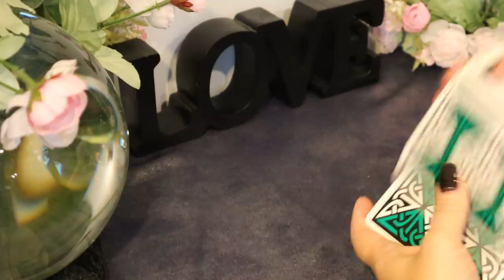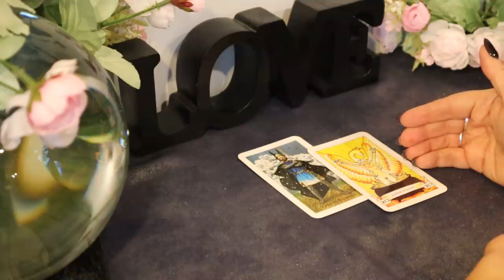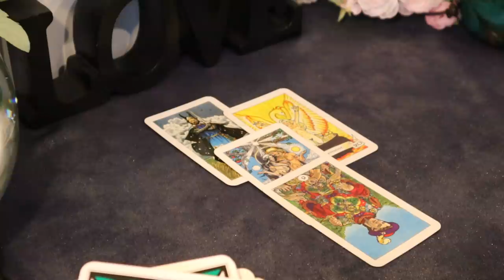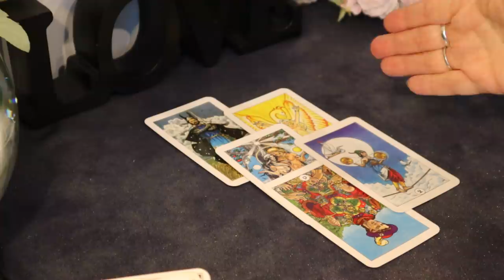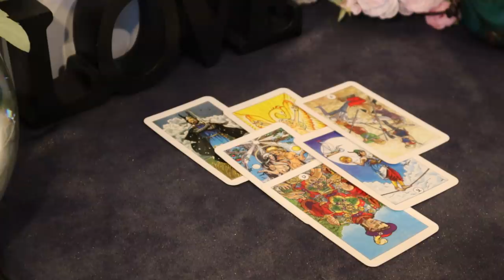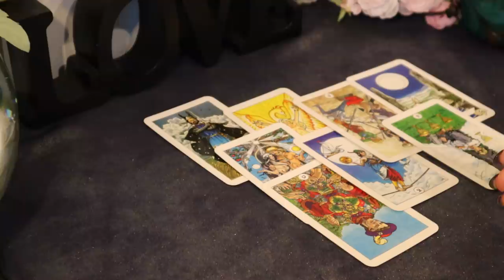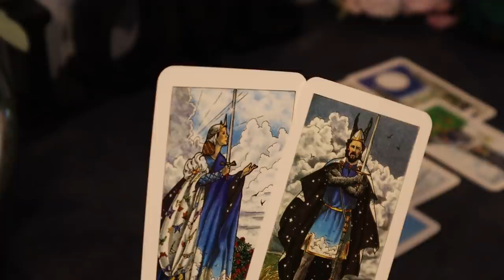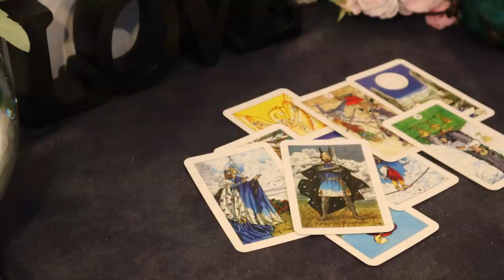The Daily Vibe ~ Challenging Conversation to be Had ~ Daily Tarot Reading